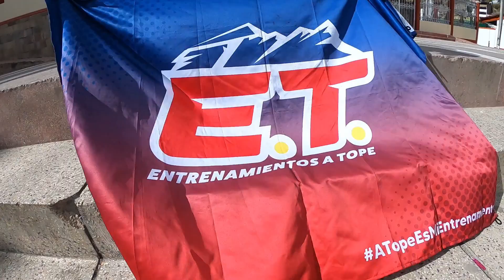Ruta a San Mateo | Subiendo hasta más de los 3000 msnm | Entrenamiento Pre Ticlio 🏔️